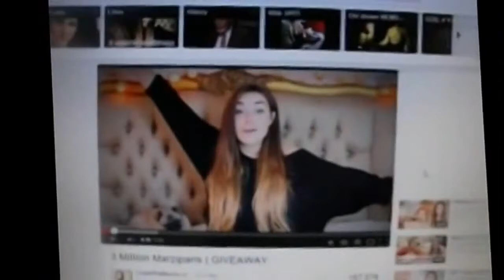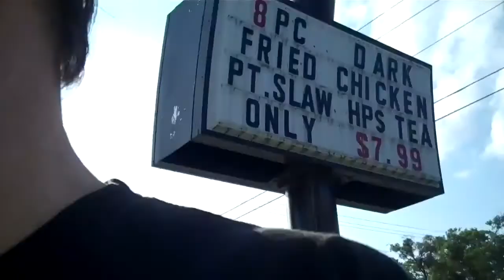RIDING MY BICYCLE down memory lane FAITH FWB Church